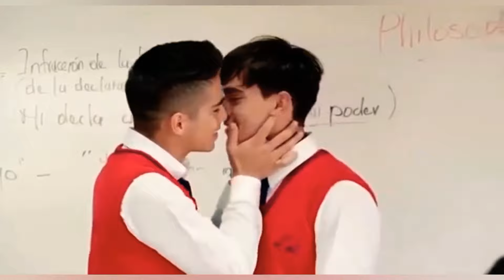Green butterflies - Mariposas Verdes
mateo and daniel in love